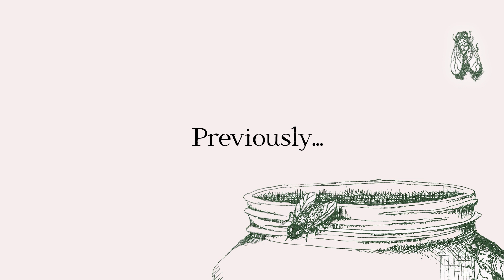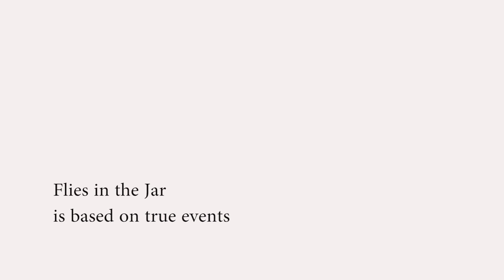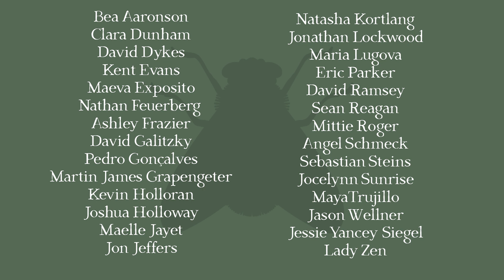Flies In The Jar - EP #11 – L'Angle Mort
Lady Zen and Sanchez arrive in a foreign land and begin their search for Elsa.

Deep Drag presents, Flies in the Jar, a serialized radio-drama based on true events.

This episode stars: Jon Jeffers, Lady Zen, Kent Evans, Clara Dunham, Sebastian Steins, Jocelynn Sunrise, Pedro Gonçalves, Maëlle Jayet, Sebastian Steins

Listen to episodes for free on Spotify, Podcast Addict, Stitchers, & iTunes

Special Thanks to  patrons:  Tina Bueche, Marsha Filbin, and  Adam Fauser.

Music and Sound Effect Credits:

Thanks to voxlo and flsouto for our theme song which uses the loops “Voodoo” and “Hell Awaits Part 10”.

“Round and Round” by Joshua Holloway

Swae Lee X Justin Bieber- I Know- GUITAR PT2 by MeshoThePlug
Swae Lee X Justin Bieber- I Know- VOCALS PART1 by MeshoThePlug

And Thank You to the folks over at freesound.org and looperman.com . A full list of all the SFX, Music, and loops with credits can be found